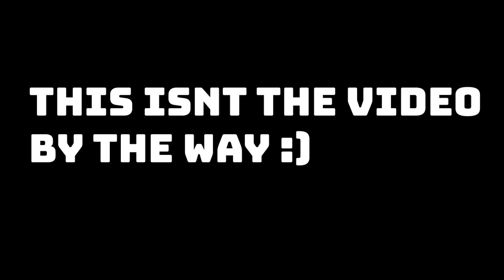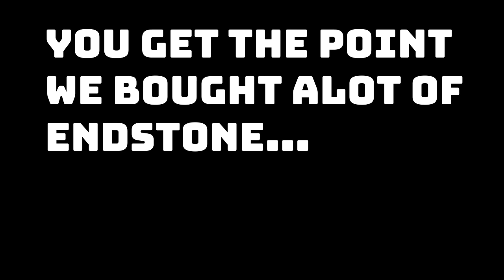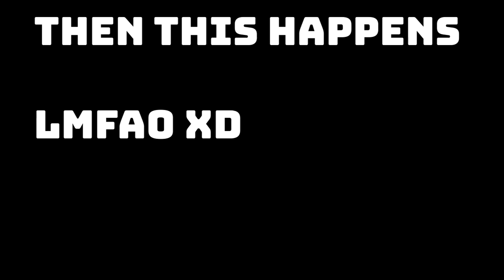Breaking the Bazaar | Hypixel Skyblock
- MY LINKS -
2ND CHANNEL (this is where I Livestream myself make memes)
DISCORD SERVER: